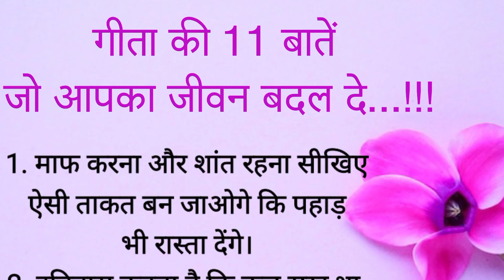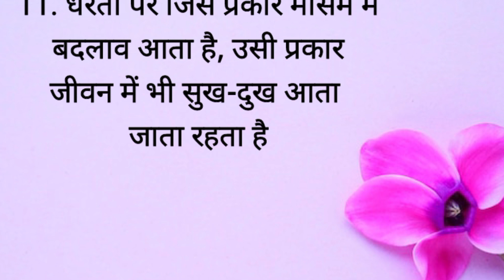गीता की ये 11 बातें आपका जीवन बदल देगी || Geeta Gyaan || Acche Vichar || Bhagvat Geeta || Best Lines